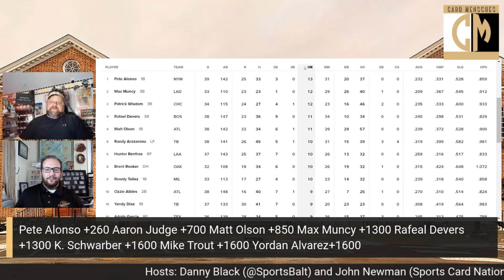Card Mensches: Prospecting with Veterans